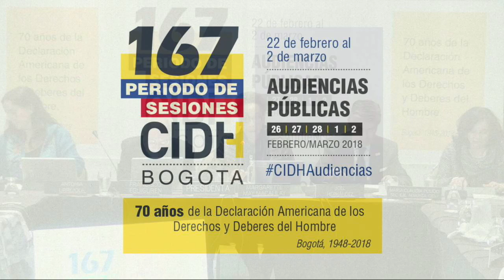Brasil Ejecuciones Extrajudiciales